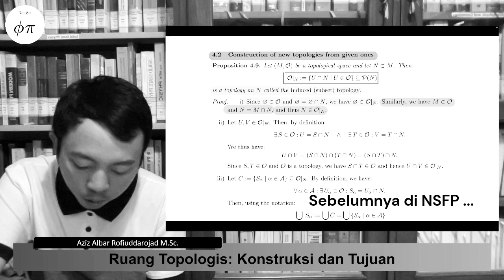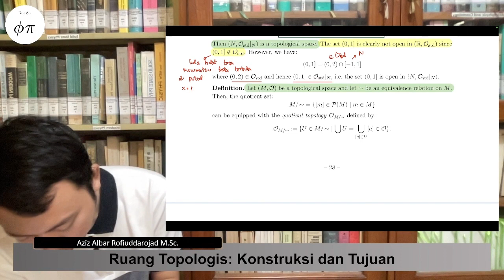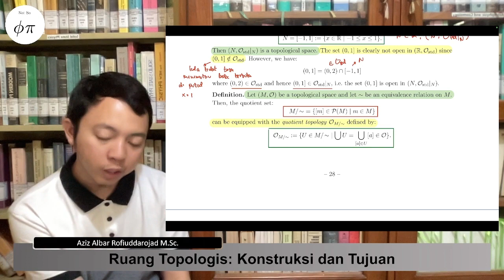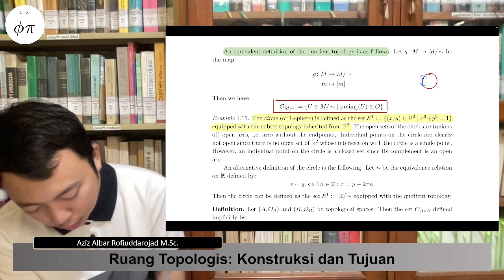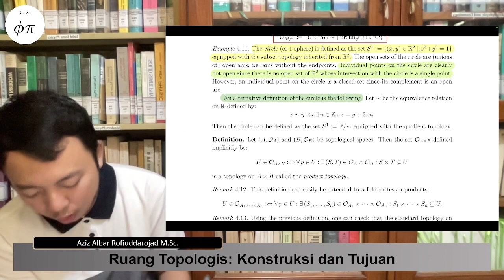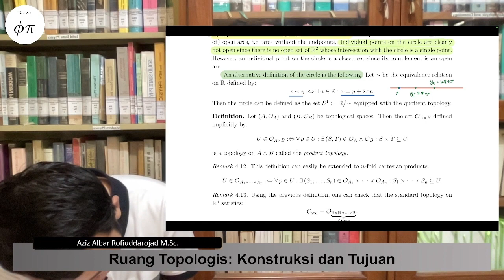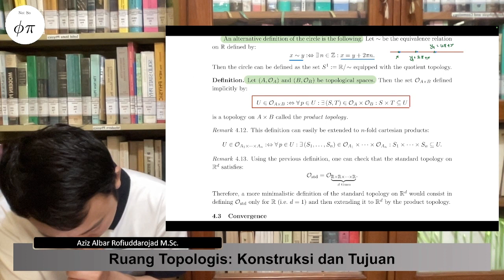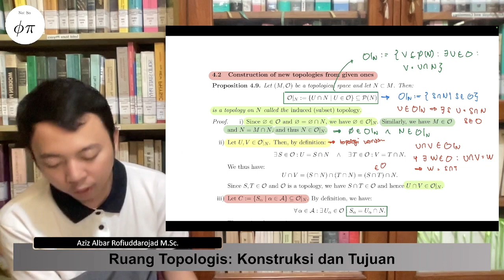Geometri Bagi Fisikawan Teoretis: Konstruksi Topologi Baru (bagian dua)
Sumber bahasan: Lectures on the Geometric Anatomy of Theoretical Physics